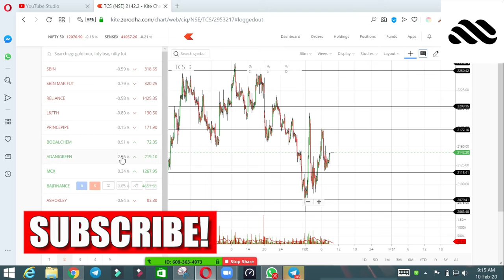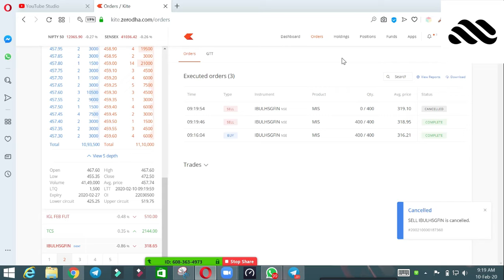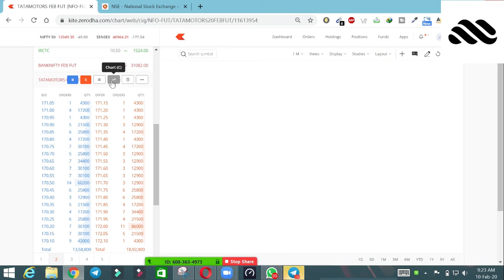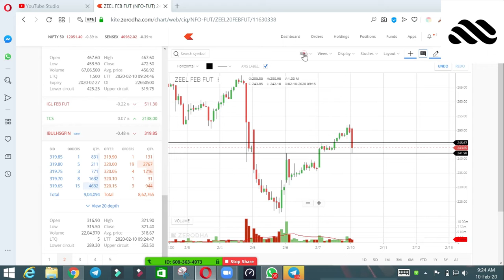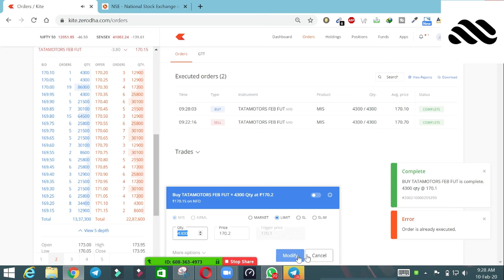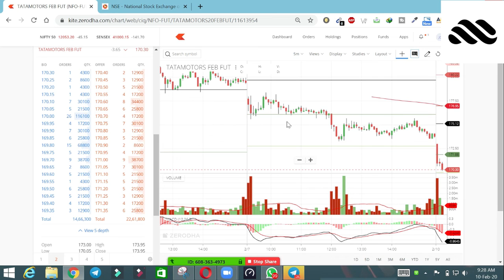LIVEINTRADAYTRADING Live Intraday Trading Today 10-02-2020 Profit 4999 by Dhaval Malvania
LIVEINTRADAYTRADING Live Intraday Trading Today 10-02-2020 Profit 4999.70 by Dhaval Malvania
In Today's Video we have taken trades in TATAMOTORS AND ALSO IN IBULHSGFIN, TATASTEEL , ZEEL FEB FUTURE ON SHORT SELL TRADE,